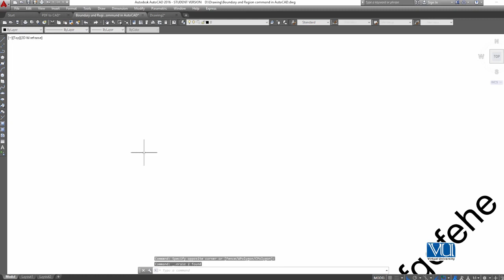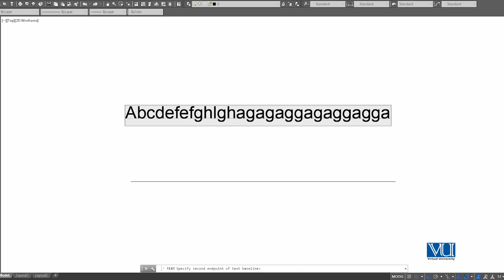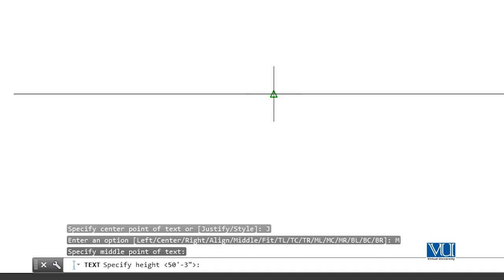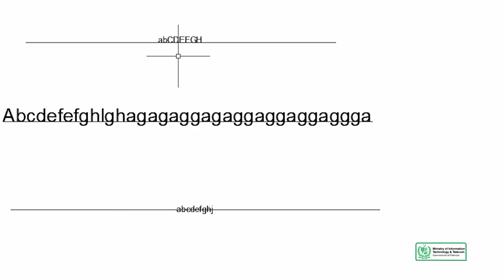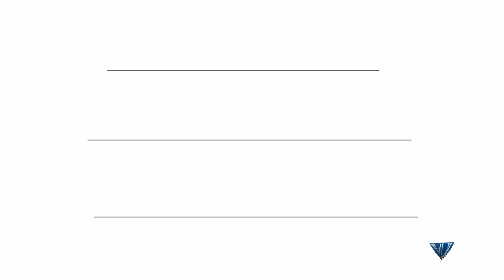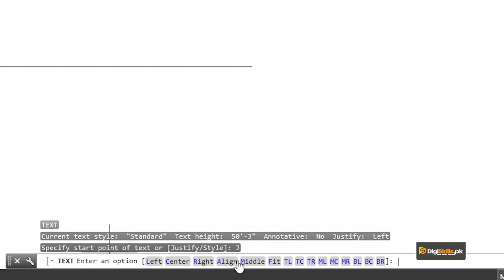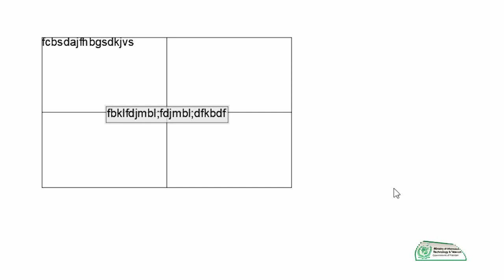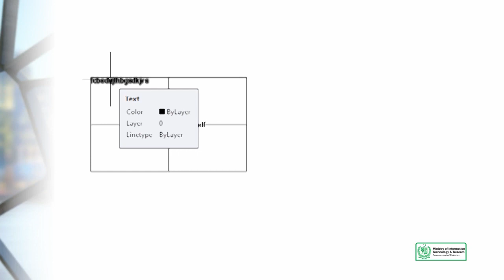AutoCAD in Hindi Digi Skills - Introduction to Single Line Text Command Part 2